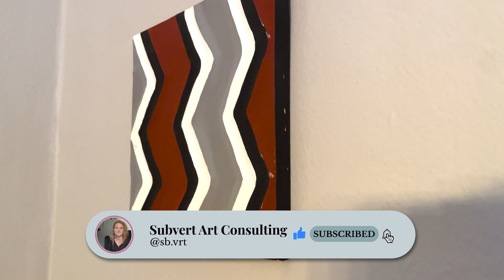Home Art Tour | How To Tell the Story of Where You've Been Through Art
Subvert takes you on a tour of this beautiful, international home art collection. Alex shares with us how the art she's bought in her work abroad, and collected since moving back to the US has transformed her stunning home. Art can tell the story of where we've been, who we've been and what values we hold. This is exactly what you'll witness in this energetic home tour.

, and the intentionality behind her choices. Art evokes powerful emotions, and contains layers of meaning. Those are celebrated in this beautiful home.

If you were being gifted one piece from this collection, which one would you choose??! Would love to hear your comments below.